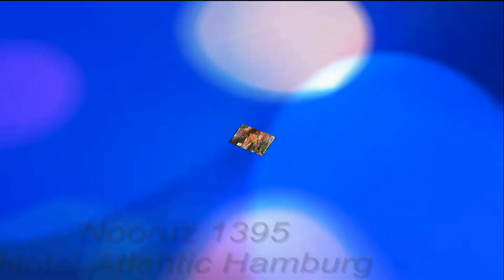ICC TV - Hamid & Elham Karimi Hamid & Afsaneh